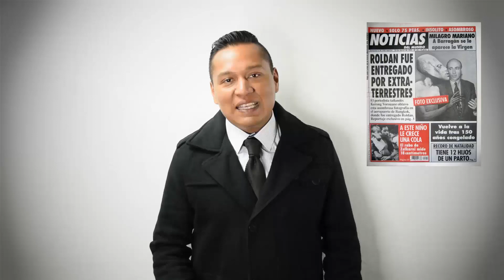El Triángulo de las Bermudas... ¡Es un polígono irregular!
El Triángulo de las Bermudas es parte innegable de la cultura popular contemporánea, y fuente de inspiración para creadores de hipótesis conspirativas y entusiastas de los OVNIs.

Pero, ¿sus historias tienen alguna base histórica? ¿son pseudocientíficas las hipótesis que nos exponen? ¿Y si te dijera que muchos de los accidentes populares sucedieron lejos de ahí?

El Misterio del Triángulo de las Bermudas (solucionado).
Lawrence David Kusche
Editorial: SAGITARIO S.A., Barcelona, 1977

Fraudes Paranormales.
James Randi
Editorial: Tikal Ediciones. Gerona 1994 (esta edición lleva un prólogo de Isaac Asimov)

Preguntas frecuentes al Departamento Naval de los Estados Unidos: El triángulo de las Bermudas (PDF).